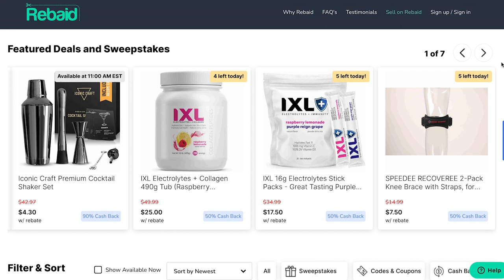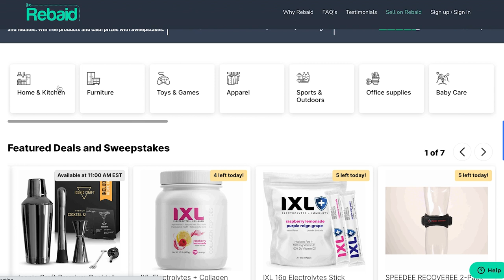How I made $126K on Amazon FBA | Amazon Seller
This course will take you step-by-step on how to start your own Amazon FBA business!